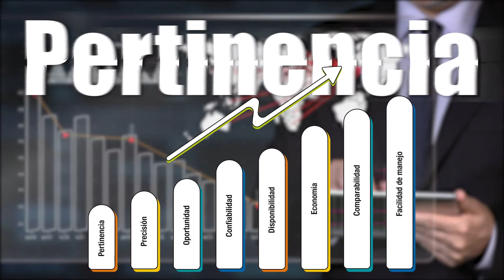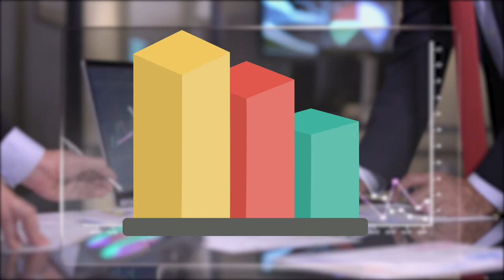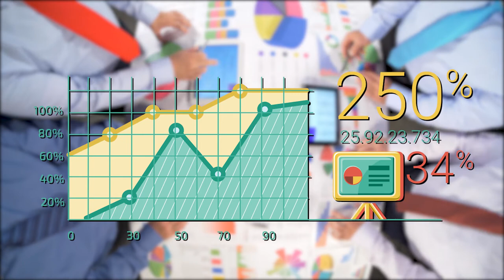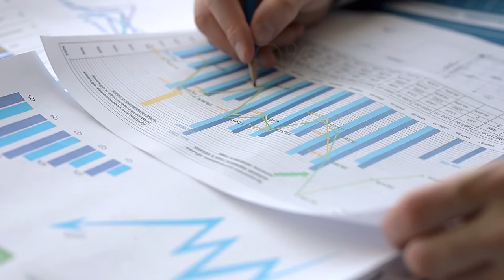MOOC - Atributos de los indicadores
Reciban todos un cordial saludo, en este video estaremos hablando acerca de las características que deben tener los indicadores para que pueda ser considerado como herramienta útil en las organizaciones.